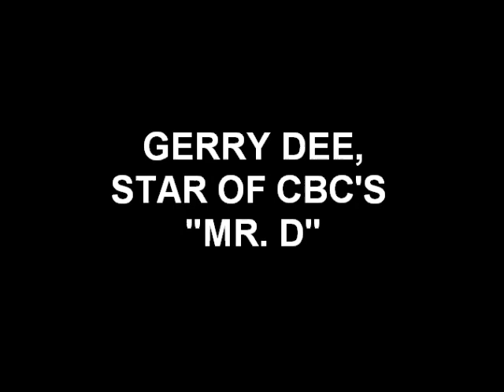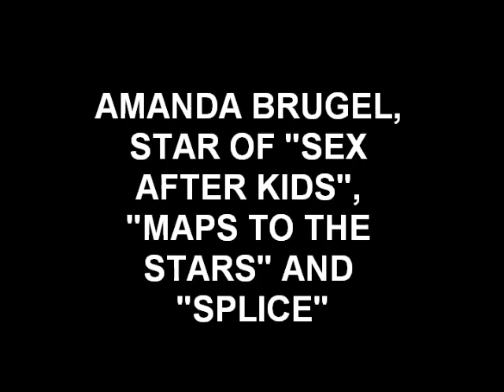Mr. Will at the 2014 Canadian Screen Awards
Mr. Will chats with Martin Katz, Gerry Dee, Mia Kirshner, Zoie Palmer, Anna Silk, Amanda Brugel, Missy Peregrym and George Stroumboulopoulos on the Red Carpet at the 2014 Canadian Screen Awards.